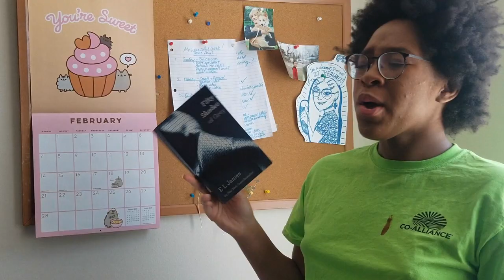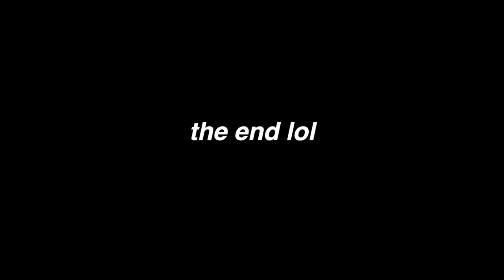kpop fandoms try quarantine (blink, army, once, nctzen)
i- decided this would be a fun idea because i loved making the first one too lol
WHICH FANDOM ARE YOU THE MOST LIKE IN QUARANTINE? lmk in the comments.